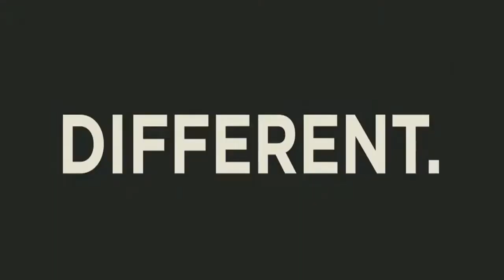Pro7 MAXX Trailer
Senderstart 2013